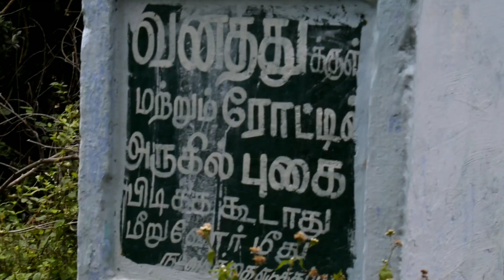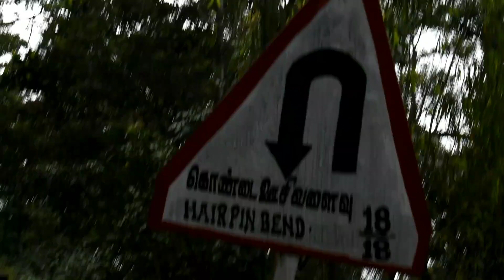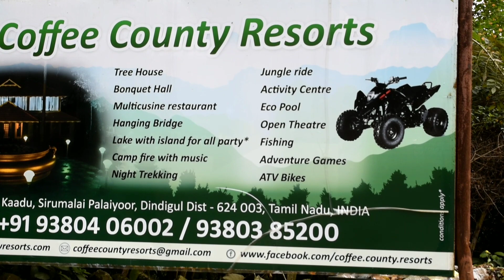Dindigul Sirumalai vlog|Small kodaikanal for DGL people|Vlog 8|View of mine|Praveen kumar